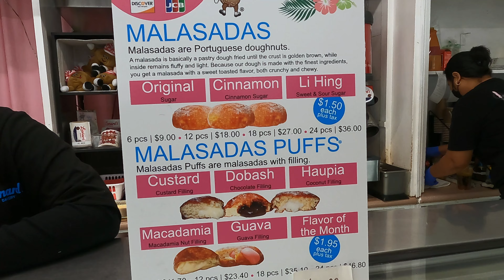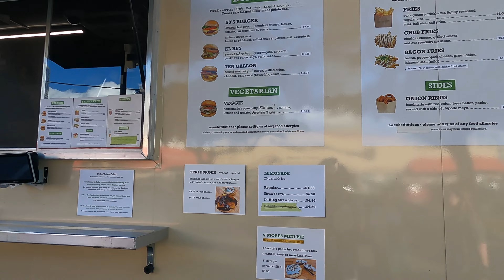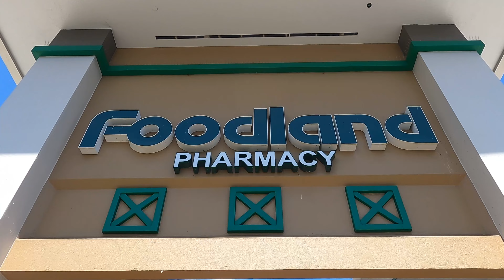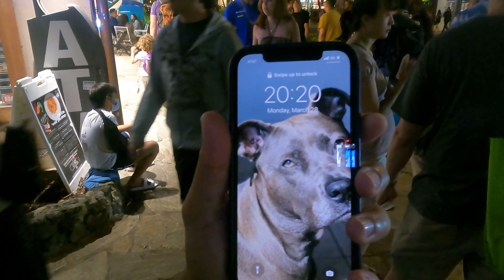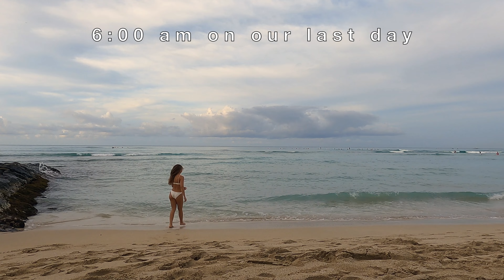FOOD TO EAT IN OAHU HAWAII | Our Favorite Poke and Local Spots| First Travel and Food Tour Vlog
This is our first ever food vlog!

Glad to have been able to make this video during our time in Hawai'i. 🌺

Timestamps ⏱
0:00 - Intro
0:43 - Maguro Spot
2:00 - Leonard's Bakery
3:37 - Marugame Udon
6:39 - Chubbies Burgers
10:38 - Giovanni's Shrimp Truck
11:31 - Fat Cheeks
12:29 - Rainbow Drive-In
13:27 - Shimazu Shave Ice
14:52 - Tim Ho Wan Dim Sum
17:30 - Foodland Poke
23:37 - Marugame Udon again (had to...)